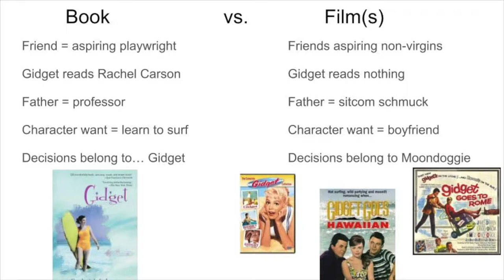07 Comparing The Book To The Movies from How Gidget Got Into the Girl Ghetto - Dr. Rosanne Welch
Transcript:

It really hurt me to watch these generations of women discuss the business of being a woman and their dismissing her skill entirely.

Audience: Which year is the film? In which year was that a film, sorry?

The film is 1959. Thank you, sorry. Yes, 1959. We're going to move into the 1960s with the next 2 sequels and the show.

So this is typical when a guy writes it and also the difference between the book and the films. In the book, she has a friend who's an aspiring playwright. Gidget herself is reading Rachel Carson because Rachel Carson's book Silent Spring was about how we were affecting the environment and the environment means everything to her because that's where the surf is. In the movie, she doesn't read because that's a boring thing for a girl to do. Her father's a professor, in the movie he's kind of a sitcom goof-off. He's actually played by Carl Reiner in one of the sequels. She wants to learn to surf. that's her "character want." If we scripting this story. In this she want's a boyfriend. I mean entirely take away the thing that makes her special and different.v

At this year's 10th Annual Screenwriting Research Network Conference at Otago University in Dunedin, New Zealand I presented...

"How Gidget Got Into the Girl Ghetto by Accident (and How We Can Get Her Out of it): Demoting Gidget: The Little Girl with Big Ideas from Edgy Coming of Age Novel to Babe on the Beach Genre Film via Choices made in the Adaptation Process."

It' a long title, as I joke up front, but covers the process of adapting the true life story of Kathy Kohner (nicknamed ‘Gidget’ by the group of male surfers who she spent the summers with in Malibu in the 1950s) into the film and television series that are better remembered than the novel.  The novel had been well-received upon publication, even compared to A Catcher in the Rye, but has mistakenly been relegated to the ‘girl ghetto’ of films. Some of the adaptations turned the focus away from the coming of age story of a young woman who gained respect for her talent at a male craft - surfing - and instead turned the focus far too much on Kathy being boy crazy.

Along the way I found interesting comparisons between how female writers treated the main character while adapting the novel and how male writers treated the character.

Dr. Rosanne Welch teaches the History of Screenwriting and One-Hour Drama for the Stephens College MFA in Screenwriting.

Writing/producing credits include Beverly Hills 90210, Picket Fences, ABCNEWS: Nightline and Touched by an Angel. In 2016 she published the book Why The Monkees Matter: Teenagers, Television and American Pop; co-edited Women in American History: A Social, Political, and Cultural Encyclopedia; and placed “Transmitting Culture Transnationally Via the Characterization of Parents in Police Procedurals” in the New Review of Film and Television Studies. Essays appear in Torchwood Declassified: Investigating Mainstream Cult Television and Doctor Who and Race: An Anthology. Welch serves as Book Reviews editor for Journal of Screenwriting and on the Editorial Advisory Board for Written By magazine, the magazine of the Writers Guild.

Her talk “The Importance of Having a Female Voice in the Room” at the 2016 TEDxCPP can be viewed